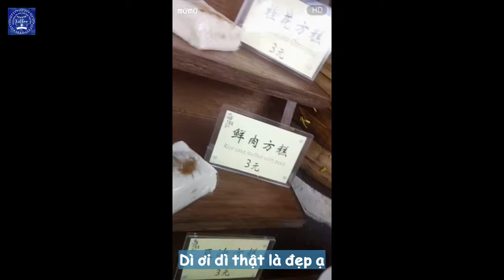[Vietsub] [Fancam Super Boys] Dì bán bánh hoa quế khen Tiểu Khải đẹp trai 03.04.17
Nguồn video
Karry_momo

[Vietsub] [Tiểu Khải CUT] [Super Boys] Tập 1 - Bài học lao động

Link Down Vietsub Super Boys Vương Tuấn Khải CUT

Mong mọi người hãy subscribe kênh youtube đài Chiết Giang, dưới các video liên quan đến Super Boys, hãy nhiệt tình bình luận bằng tiếng Anh, tiếng Trung cho Khải nhé.

[Vietsub] Đội thiếu niên năng lượng cao - Super Boys 2017

Video nào bị chặn bản quyền không xem được trên youtube vui lòng xem trên dailymotion

Chương trình Đội thiếu niên năng lượng cao (Super Boys) sẽ chính thức được phát sóng vào 20 giờ 20 phút thứ bảy hàng tuần, bắt đầu từ ngày 01 tháng 4 năm 2017 trên đài truyền hình Chiết Giang.

Vương Tuấn Khải sẽ đảm nhận vai trò thiếu niên chính trực, ngay thẳng trong chương trình.

Nhạc nền
1. Chúc bạn hạnh phúc
2. Em cần anh
3. Chia tay vui vẻ
4. Làm loạn vậy đủ chưa